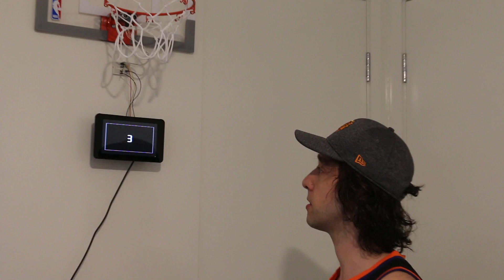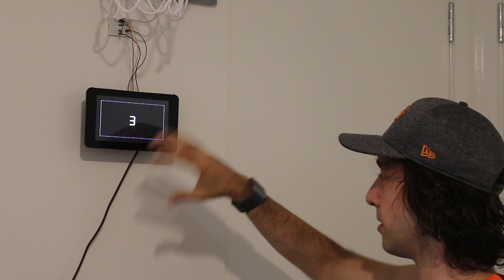Hooking Up an Automatic Scoreboard that Senses Your Score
We set up an scoreboard that automatically senses and tracks your score as you shoot hoops, using a Raspberry Pi 3 and Node.js.

For more information on how to set it up and step-by-step instructions